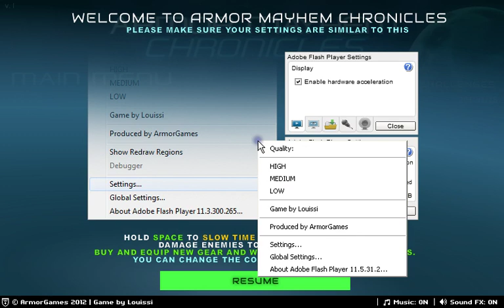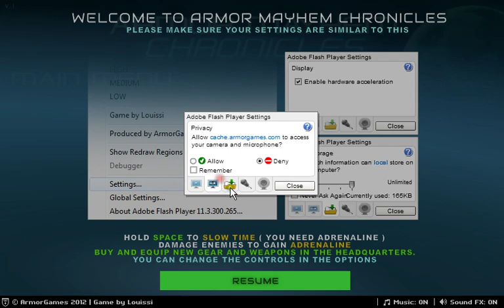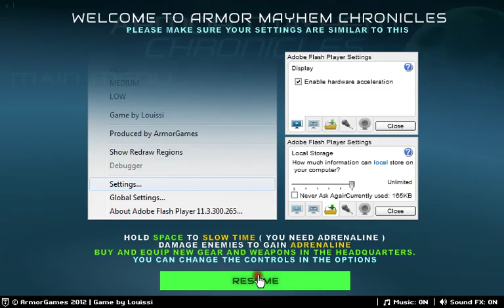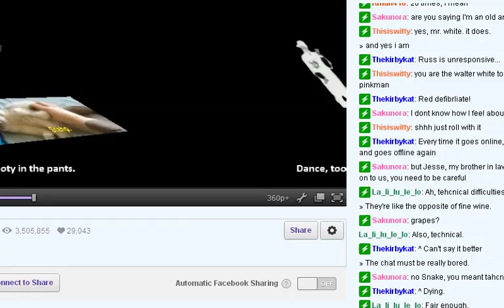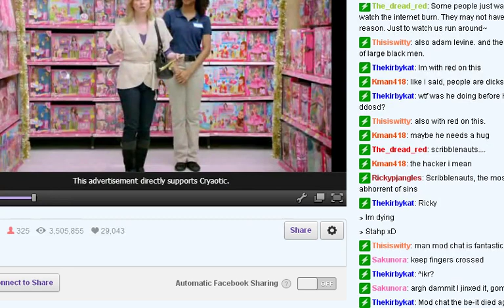Table Plays - "Armor Mayhem Chronicles" Part.1 I Own Bots for Half an Hour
Because I'm 1337 MLG.